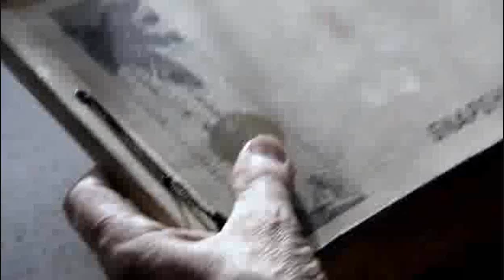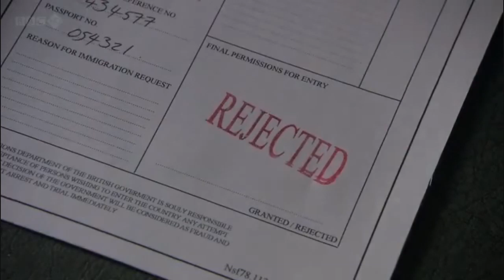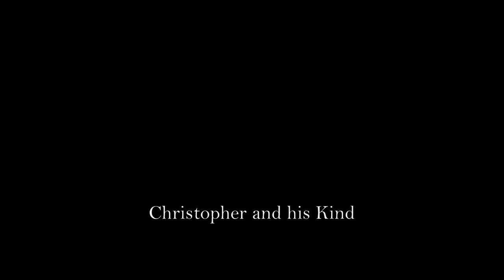Christopher and his kind - Tribute - Ride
This is a fan video to the wonderful movie called "Christopher and his kind" starring Douglas Booth and Matt Smith.  The song is Ride by Cary Brothers.